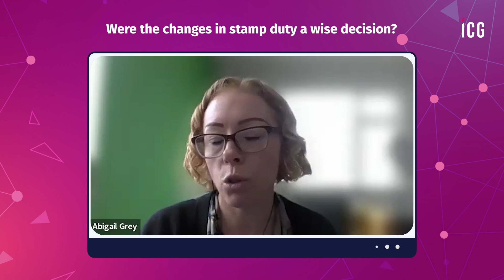What are the implications of the change in rules and stamp duty?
The budget for the UK has been released and with that, a host of changes have been made, especially to stamp duty. Tune in to our experts at the ICG event to learn the biggest takeaways and implications of those changes in the property industry, costs and taxes.
Sign up to ICG for FREE and benefit from the best PropTech and PropServices in the industry